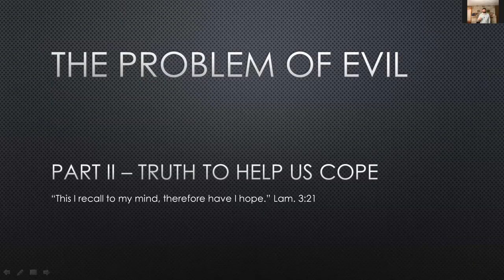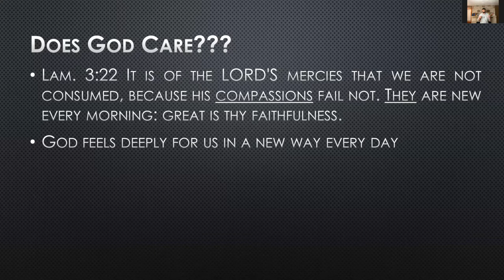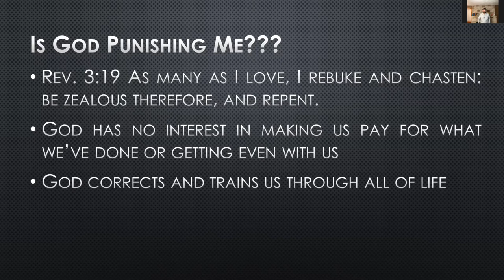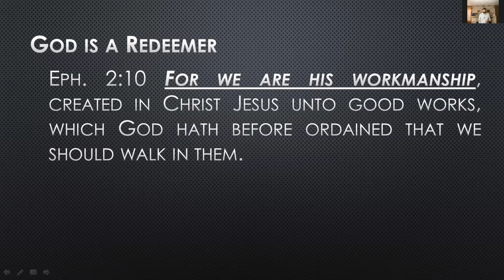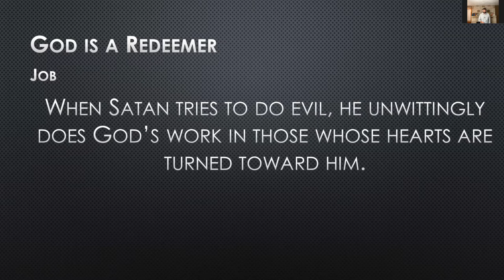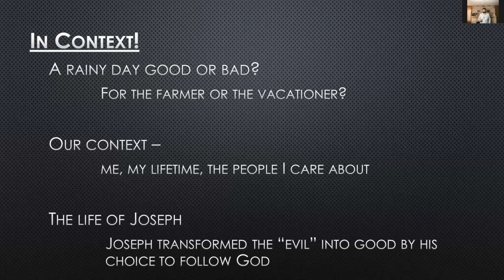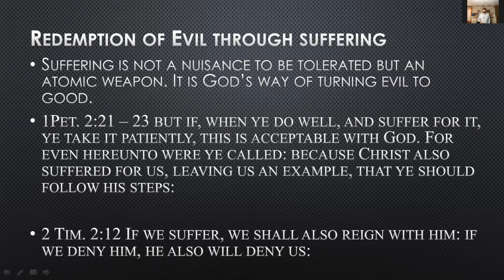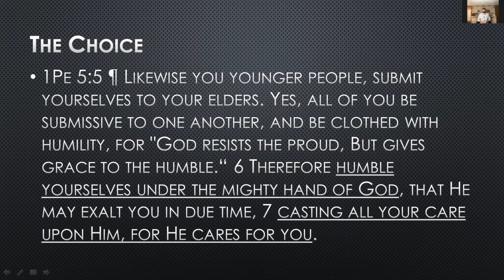The Problem of Pain (Part 2) - Bill Shiley | KFW 2020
Why is there pain in the world if God is good? If God could part the Red Sea, raise the dead, and stop the lion’s mouths, why did He let this happen to me? Does God really care about me? Why should I serve, let alone love Someone who, by all appearances, stands by and watches and maybe even plans the death, suffering, abandonment, and abuses in my life and all around me in the world?

Every person has wrestled with these kinds of questions. For some, it is from very personal experiences and for others, it is what they see around them that eats at their faith or puts the damper on their enthusiasm for loving and serving God.

In “The Problem of Pain – part 1” I addressed some truths about God and the world that radically alters the way the situation is often made to appear.

In this Part 2, I addressed truths that have helped me cope with the pain in my life and open myself to God’s love when it hurts.